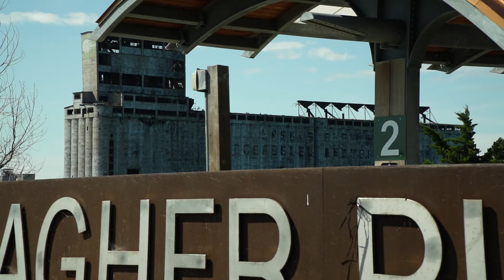Lake Erie Shoreline in Slow Motion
Video done for fun. Music by M83